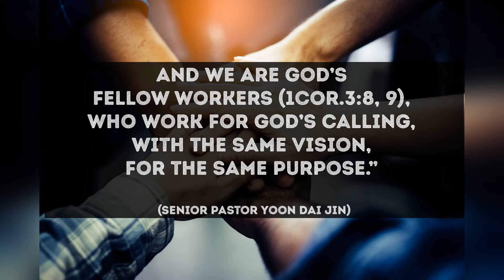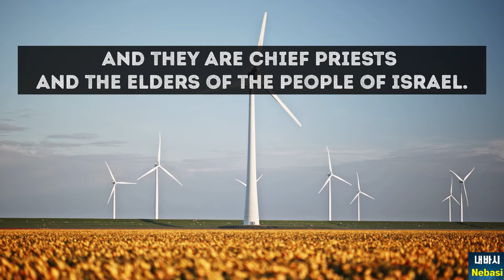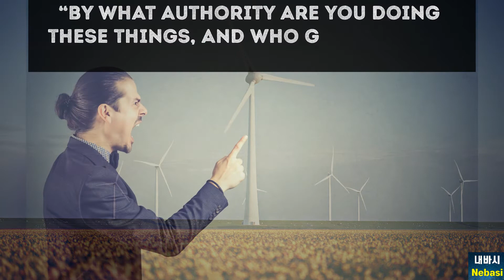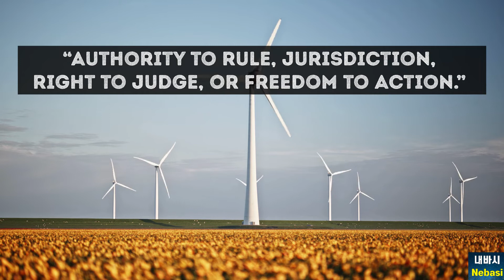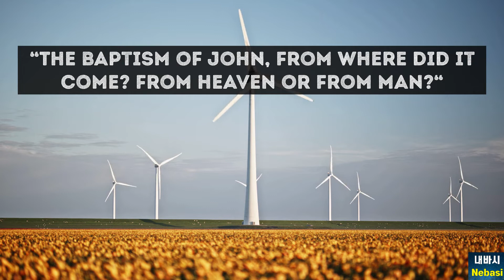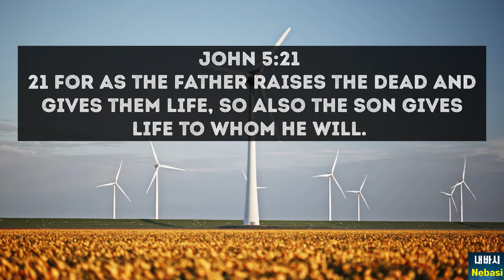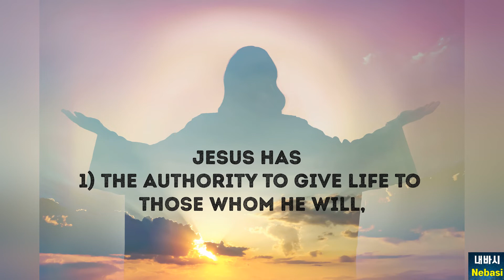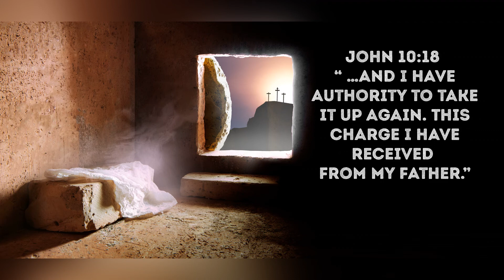Jesus’ authority l John’s Baptism l Where does the authority come from? l Fix your eyes on God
Jesus’ authority l John’s Baptism l Where does the authority come from? l How to use authorities_Fix your eyes on God First [Nebasi Channel_Vision Church; Sermon Series_Christ Enquiring 4/7]

In John 8:12, Jesus said, “I am the light of the world. Whoever follows me will not walk in darkness, but will have the light of life.”
From this point of view, Jesus’ questions are very intentional and also important in that he asks to lead people to the light of life. No question of his has no point. He has an intent in each one, an intent to save the lost. Some titles of Jesus we should know and remember include the Son of the living God, the Christ or the Messiah meaning “the Anointed One,” the Son of David, the Lord of all, etc. Please continue to watch my videos to access the light of life and be blessed by it in ways we can’t even imagine fully.

Sermon Series: Christ Enquiring 4 out of 7 (Part 1)
Jesus’ question at issue: The baptism of John, from where did it come? From heaven or from man?” (Matthew 21:25)
Title: Jesus’ authority, from Heaven or from Man?

*Visual aids from Shutterstock(Paid)
*Editing Tool: Movavi Video Editor Plus  *Preacher/Video Editor: Pastor Jennifer